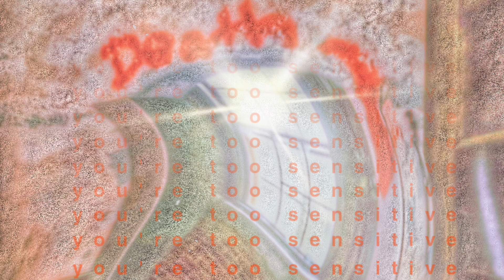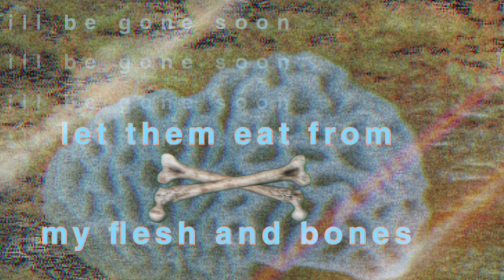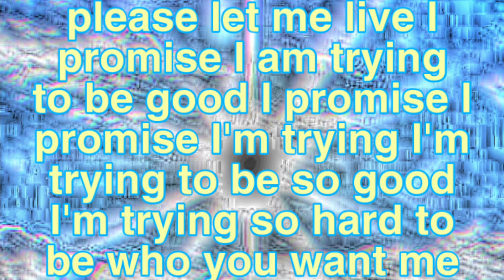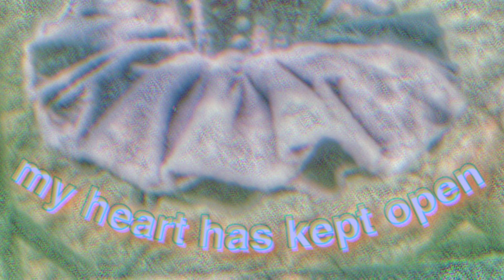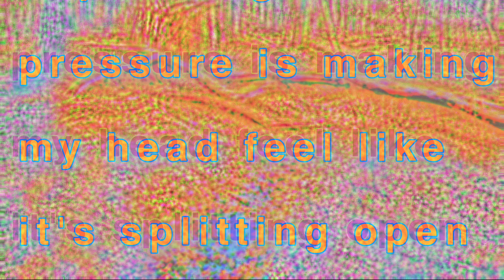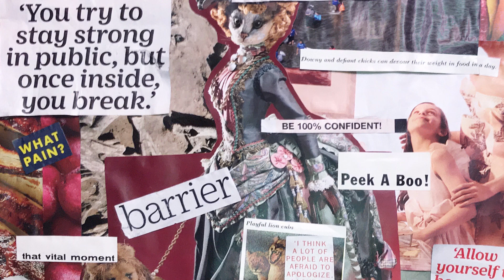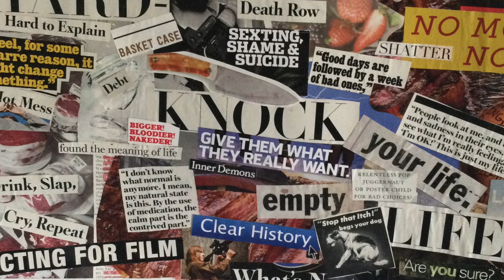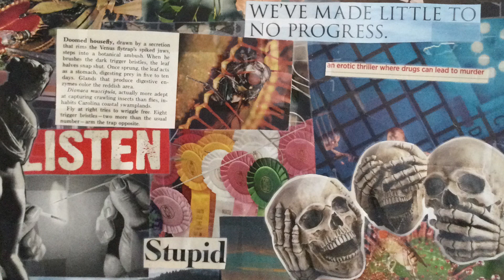ALL QWUH SONGS 2021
timestamps:

00:00-05:04 — another hundred - QWUH
05:05-08:26 — intro - QWUH
08:27-10:56 — welcome - QWUH
10:57-12:58 — energydrink.wav - QWUH
12:59-15:34 — end of days ft. Trin - QWUH
15:35-17:49 — meltdown point - QWUH
17:50-20:36 — longer days - QWUH
20:37-24:15 — someday - QWUH
24:16-27:04 — brain fog - QWUH
27:05-29:33 — panic - QWUH
29:34-33:24 — imaginary ft. Acorn Giver - QWUH
33:25-36:44 — what time is it - QWUH
36:45-41:45 — take me away - QWUH
41:46-43:53 — bones ft. Trin - QWUH
43:54-48:23 — lawless - QWUH
48:24-50:52 — the favourite - QWUH
50:53-56:52 — to be a seed - QWUH
56:53-1:00:35 — leave me alone (runaway) - QWUH
1:00:36-1:04:18 — dissociation - QWUH
1:04:19-1:08:02 — get high - QWUH
1:08:03-1:11:18 — on the phone - QWUH
1:11:19-1:15:21 — reel it in - QWUH
1:15:22-1:19:36 — chances - QWUH
1:19:37-1:23:52 — you’re a dog - QWUH